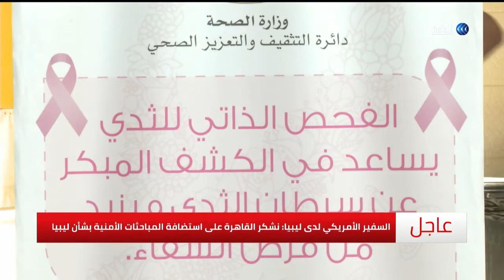مع بداية شهر أكتوبر.. حملات لتوعية بسرطان الثدي في فلسطين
عشية بدء شهر التوعية بسرطان الثدي في العالم ... أطلقت وزارة الصحة الفلسطينية فعاليات الشهر الوردي بدعوة النساء لإجراء الكشف عن سرطان الثدي.

ويحتل هذا المرض مقدمة الأمراض المؤدية إلى وفيات الإناث بالسرطان وبنسبة 24% من مجموع وفيات الإناث بالسرطان في فلسطين.

المزيد من التفاصيل في سياق تقرير ضياء حوشية عبر النشرة الإخبارية لقناة الغد